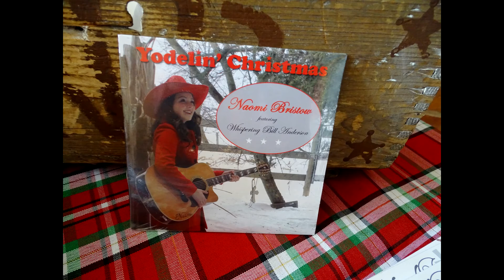Naomi Bristow 2016 Live Christmas Show At Shelburne's Grace Tipling Hall Song1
The talented Naomi Bristow graced Shelburne, Ontario's Grace Tipling Hall for a Christmas Concert November 2016. Bristow's soothing, emotional, compassionate, voice reminiscent of Dolly Parton, can bring tears to your eyes. Accompanied by Steve Piticco.